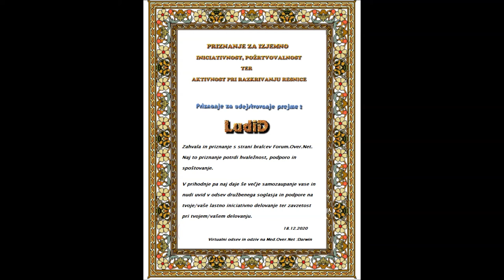LudiD - Ne vdaj bodi ti kot Zmaj